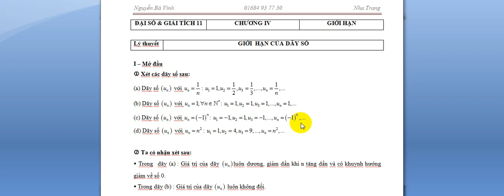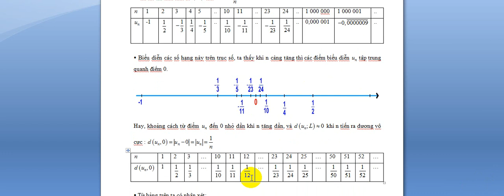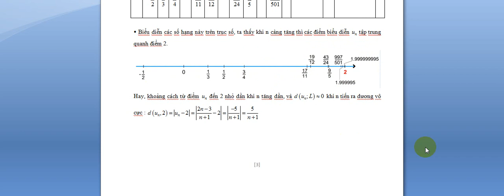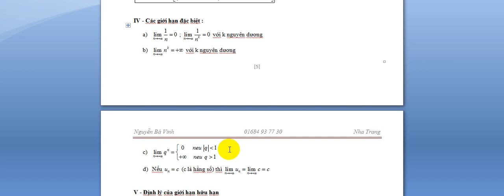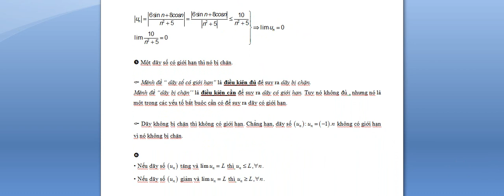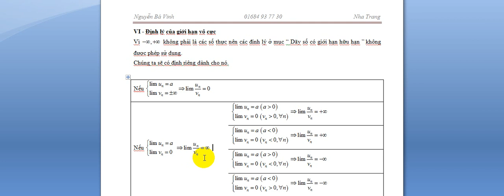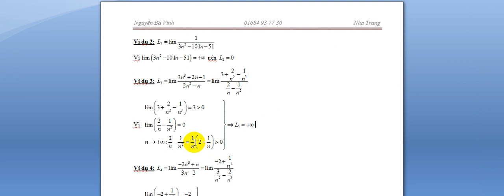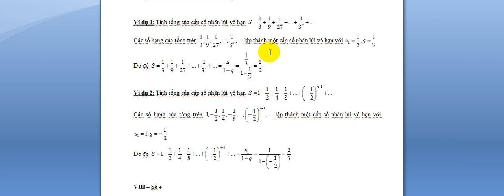Lý thuyết GIỚI HẠN CỦA DÃY SỐ [Giải tích 11 - Chương IV]